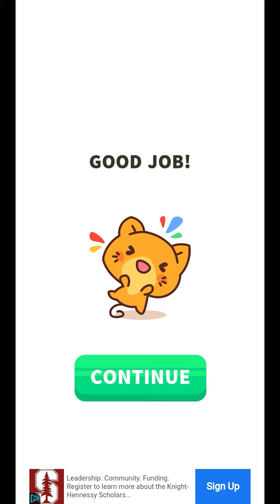Cat Escape gameplay Walkthrough part 35 // All levels gameplay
Cat Escape gameplay Part -35
 walk-through levels 341-350

Escape the guards and solve tricky puzzles!

Sneak your way through the guards 4 paws at a time! 😼 😻

🐾    NO KITTEN AROUND! Only above average IQs can solve all puzzles! 🐅
🐾    Enjoy purr-fect graphics and steer your cat to victory!
🐾    As levels go by, it gets increasingly harder - STAY PAWsitive!
🐾    Fur-real: Distract yourself with the best 🐱  game on the market!